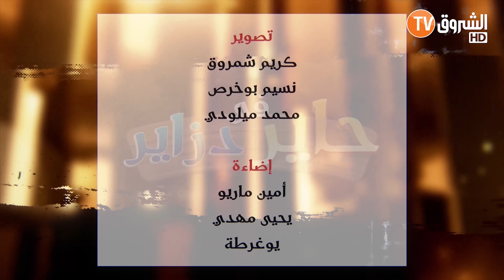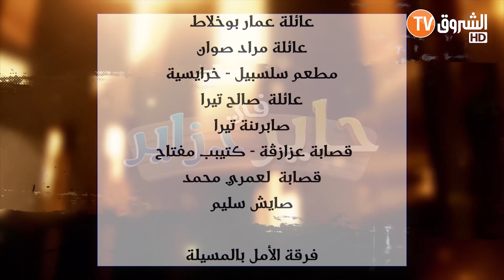حاير في دزاير مع الحاج لخضر | الحلقة 2 - الجار المشؤوم| Hayer Fi Dzair | Hadj Lakhder | Ultra HD 4K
حاير في دزاير مع الحاج لخضر | الحلقة الثانية - الجار المشؤوم | Hayer Fi Dzair | Hadj Lakhder | Ultra HD 4K
صفحتنا على الفيسبوك
الشروق
حاير في دزاير
الحاج لخضر
Hayer Fi dzair
Echorouk TV